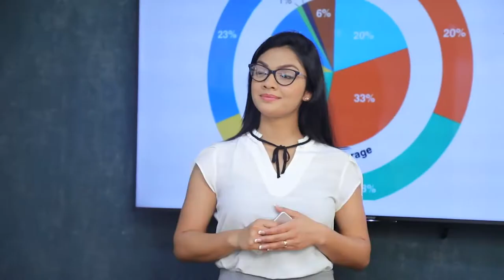ගෝඨාභයව ඉලක්ක කරගෙන කරපු වැඩපිළිවෙළක් මේ තියෙන්නේ | Breaking.lk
ගෝඨාභයව ඉලක්ක කරගෙන කරපු වැඩපිළිවෙළක් මේ තියෙන්නේ